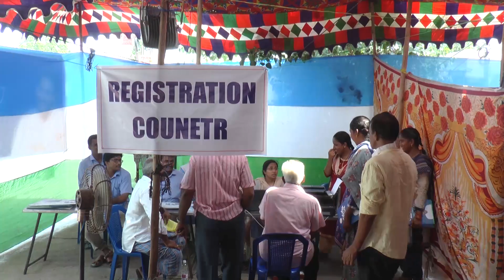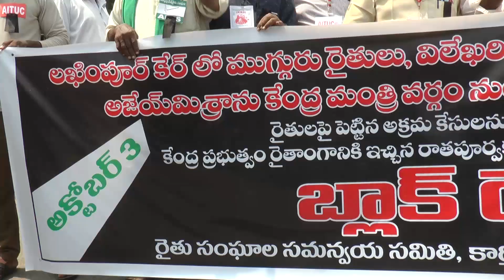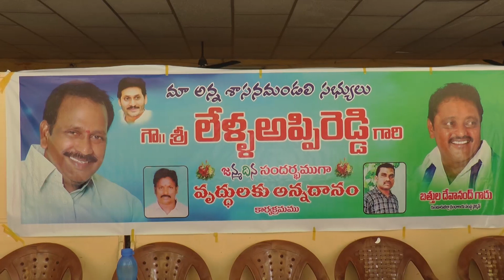SRK NEWS GUNTUR || 03 10 23